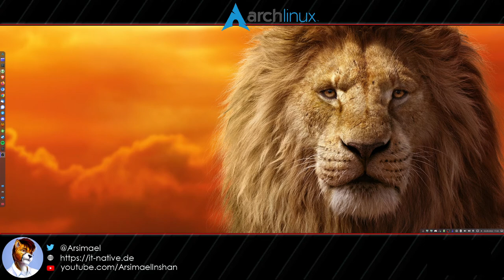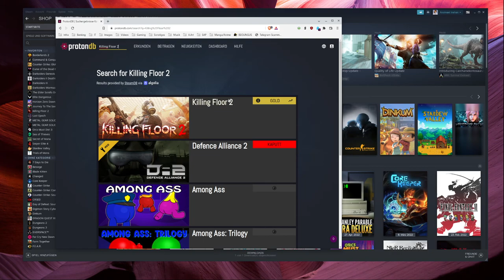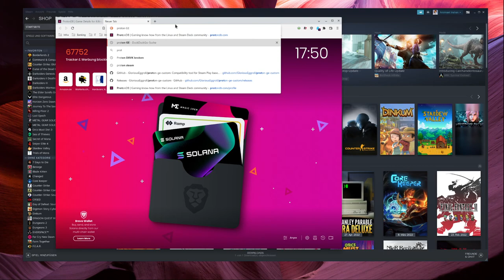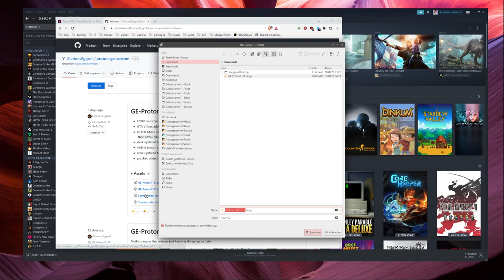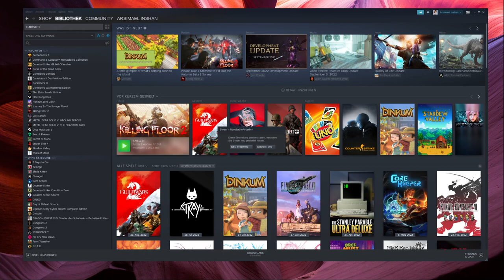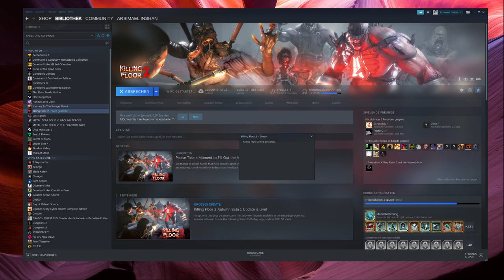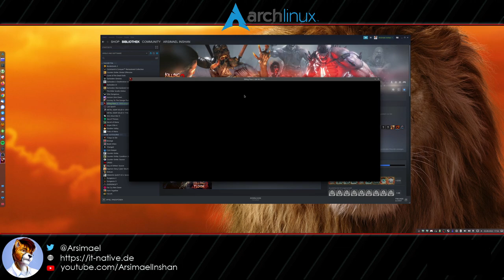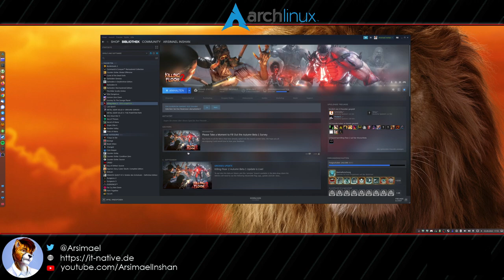Gaming on Linux - Angepasste Proton-Versionen in Steam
Wie bekommt man Angepasste ('Custom') Versionen von Proton in Steam?